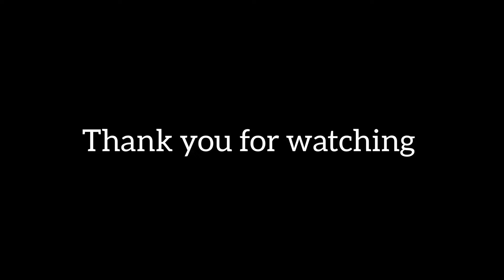Subscriber of this Week || Do subscribe for your PORTRAITS 😍|| jayaprakash arts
send your HD pic in GMAIL OR INSTA